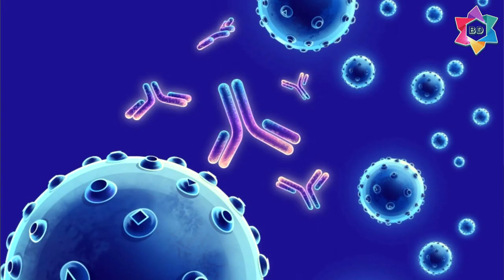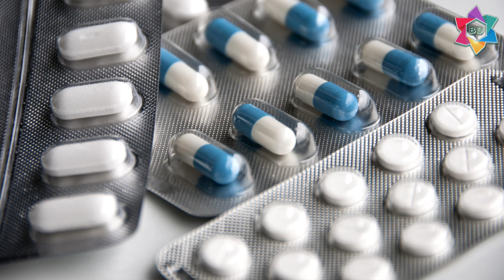"ИНФОРМАЦИЯ ВСЕ ВРЕМЯ БЫЛА!" (С). Рассказывает Дан Спивак (Израиль)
В этом видео Дмитрий Дан Спивак рассказывает историю своего непонятного заболевания, которое вынудило его обратиться к методам альтернативной медицины.

 Полгода назад после поездки заграницу Дан неожиданно почувствовал недомогание, которое, по своим симптомам напоминало вирусное поражение с сопутствующими симптомами, слабостью и высокой температурой. Однако через несколько дней боль локализовалась в ноге и облегчение так и не наступало. У Дана опухло колено и температура держалась несколько месяцев. За эти месяцы Дан прошел все мытарства традиционного лечения, которое никак не приносило результата. Облегчение приносило лишь применение  стероидных препаратов, но общая картина заболевания лишь становилась хуже.

В отчаянии Дан решил предпринять попытку альтернативной терапии, обратившись за помощью в Центр BEER DAVID. И спустя несколько  сеансов Дан, наконец, почувствовал положительные изменения в своем состоянии,  у него возникло желание ходить, вернулось желание жить. За несколько недель удалось оставить процесс бактериального поражения суставов и вернуть пациенту способность ходить, пусть пока не совсем ловко и долго, но терапия все еще продолжается и наблюдается положительная динамика лечения.

Оставайтесь с нами и мы расскажем еще много интересного и познавательного об альтернативной терапии и о её чудесных результатах.